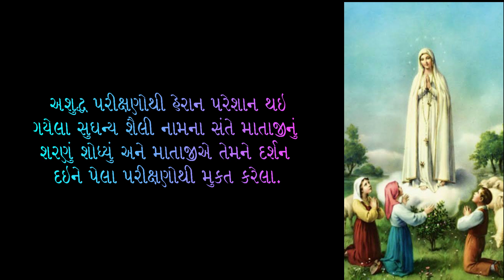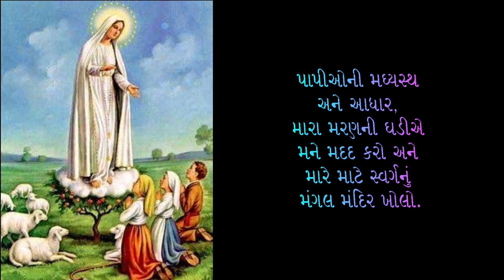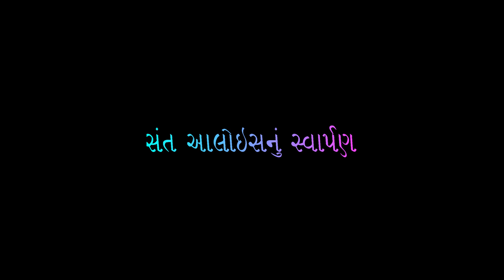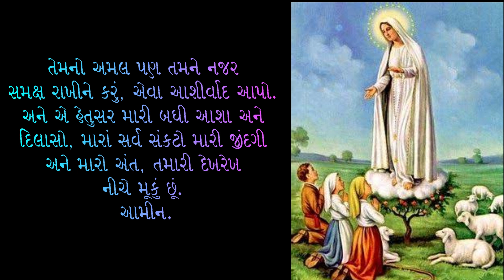8th May : Devotion to Blessed Mother Mary in Gujarati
Please note: this video is only for Religious purpose. it is not meant for commercialization.

8th  May : Devotion to Blessed Mother Mary in Gujarati